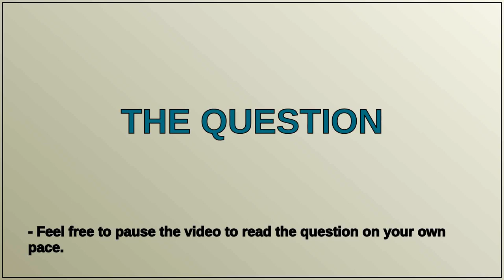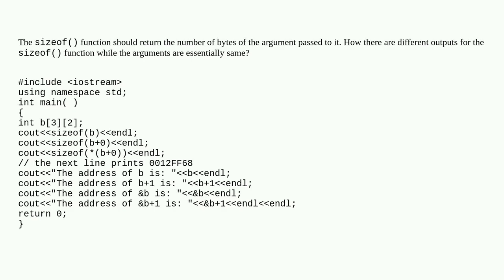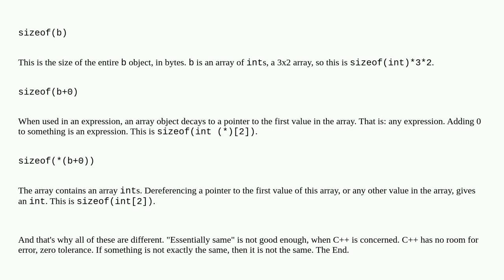C++ different outputs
A special thanks goes out to the community

  c++